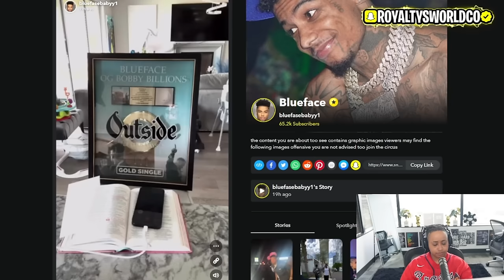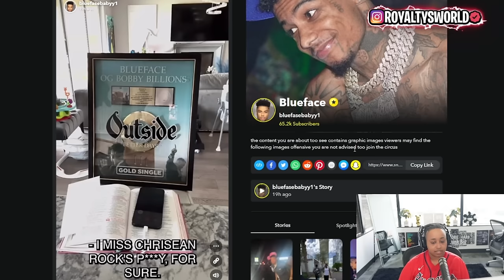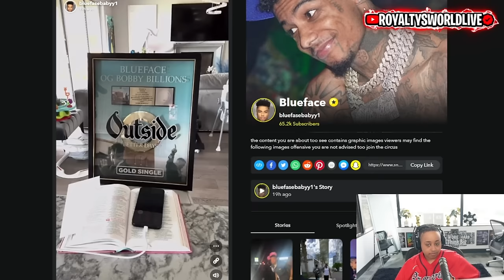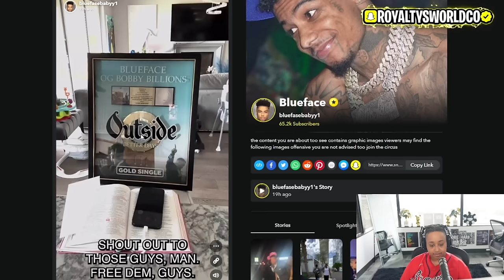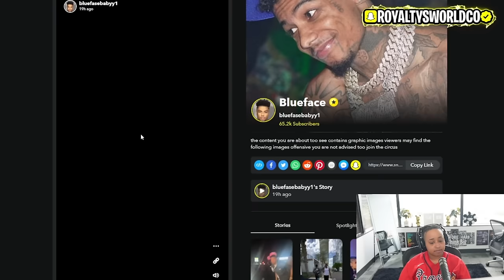Blueface interviewed on Snapchat 😱 Says he miss Chrisean 😻 and he addressed NLE Choppa and Soulja 🤣